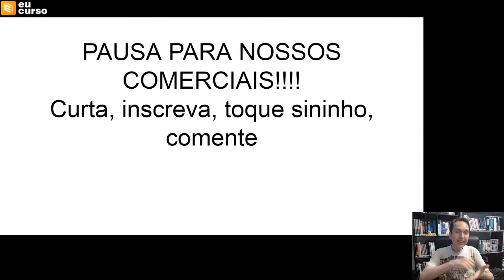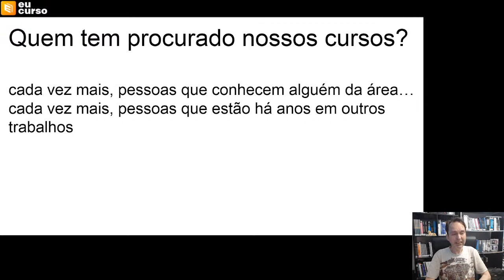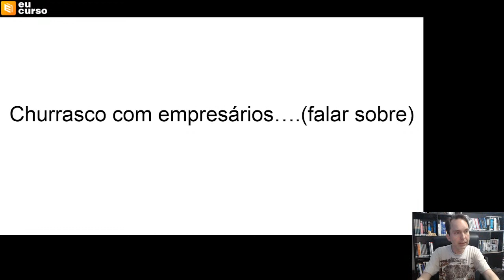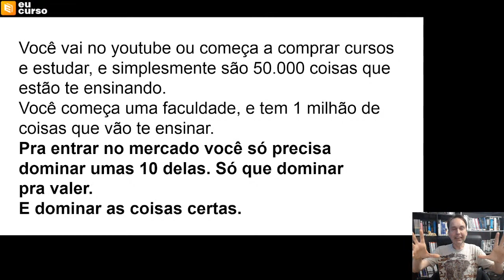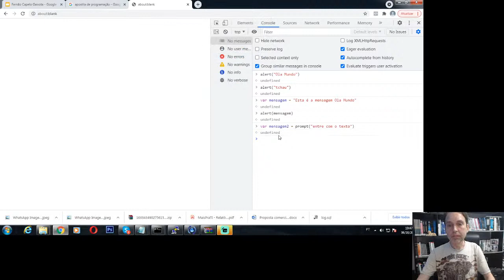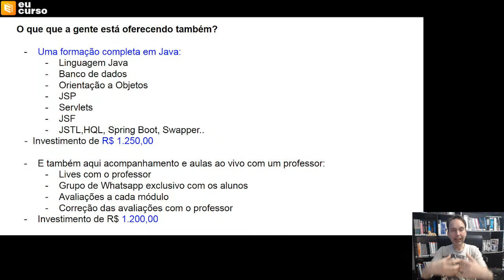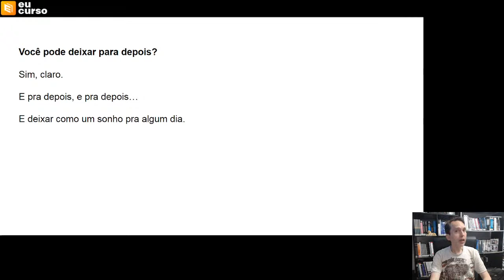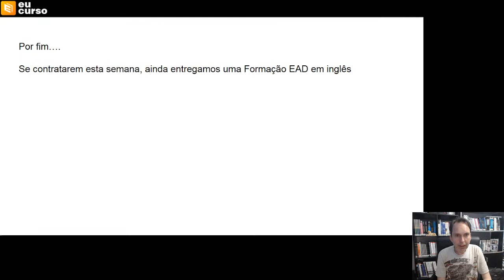Fernão Capelo Gaivota e a Arte de Programar